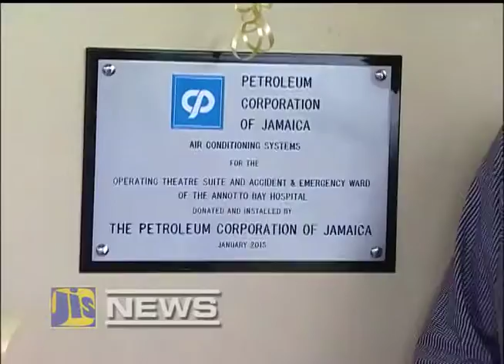JIS News - November 2, 2015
Nurses Sign GOJ Wage Agreement
Groundbreaking For Green Housing Development
A/C Unit For Annotto Bay Hospital
400 Public Procurement Officers Trained
30 St. James Residents Trained As Fire Wardens